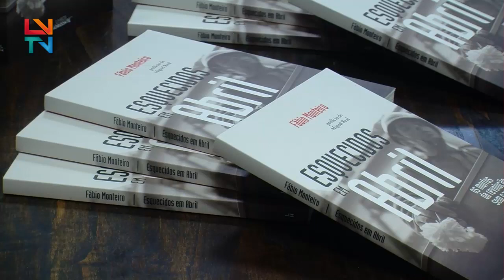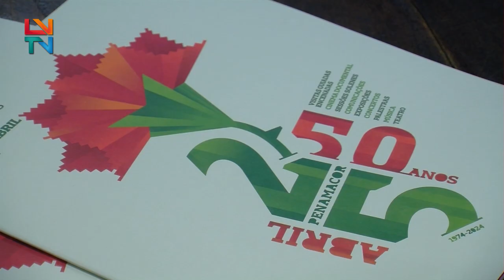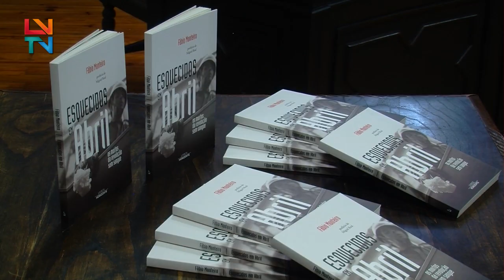"Esquecidos em Abril: Os mortos da revolução" foi apresentado em Penamacor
A obra, de Fábio Monteiro, foi este ano adaptada ao cinema.